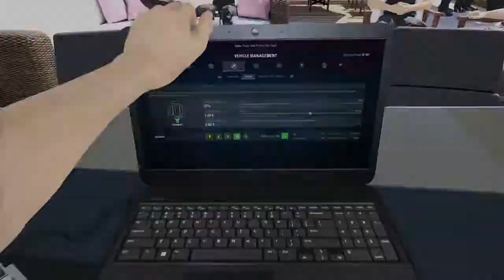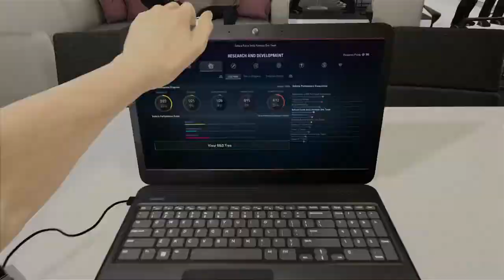F1 2017 Career Mode #18 - 'Fighting For A Podium'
Hi guys & welcome back to the career mode from the Mexican GP. We're almost finished with the season so just looking to end with some strong performances & meet all our objectives so we can end on a high!  As always I hope you enjoy :)